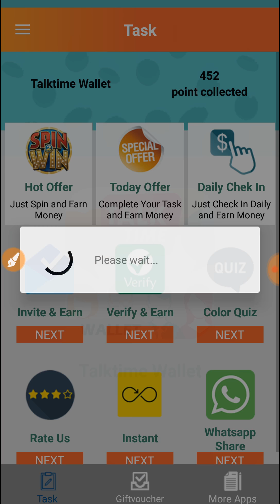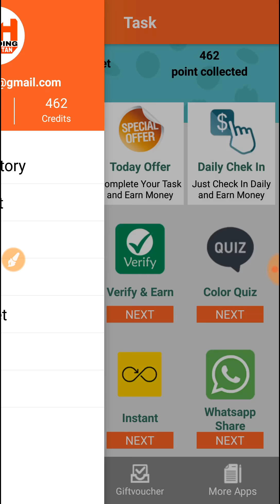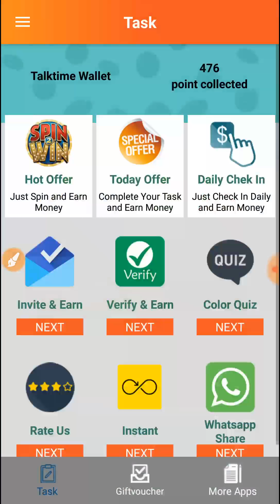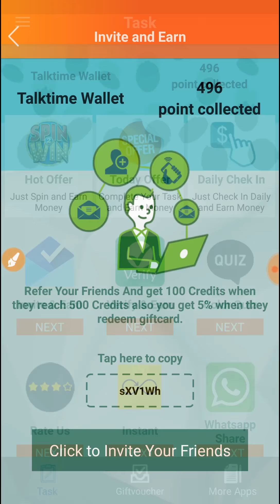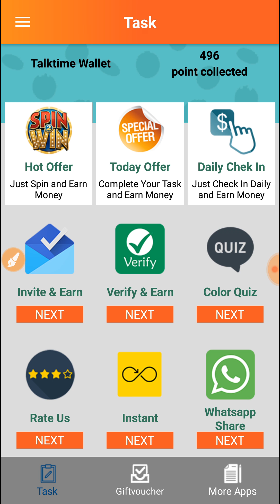10₹ होते ही Paytm करो || New App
Reffer Code : sXV1Wh